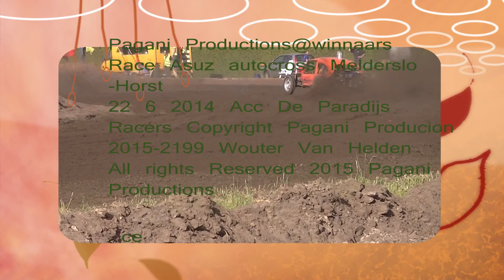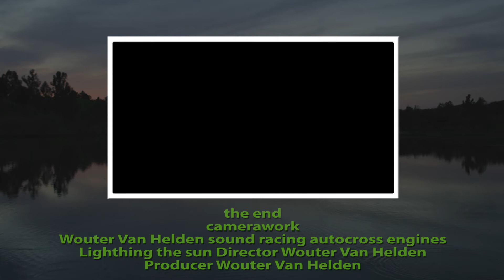Pagani Productions@ asuz autocross Winnaars race 22 6 2014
Asuz autocross ACC De Paradijsracers 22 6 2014 Horst
Winnaars race